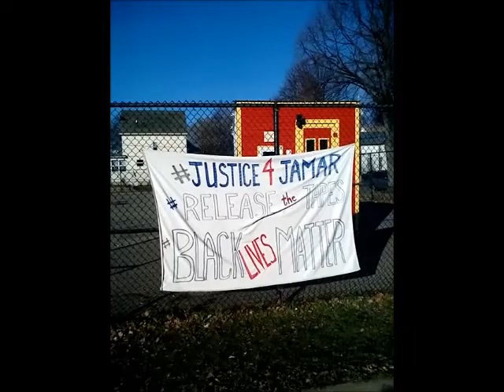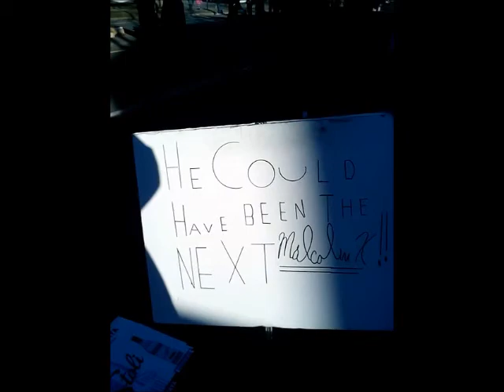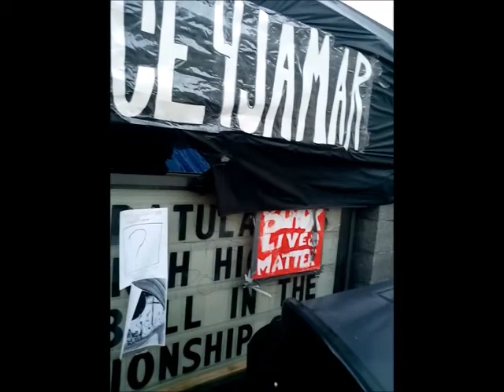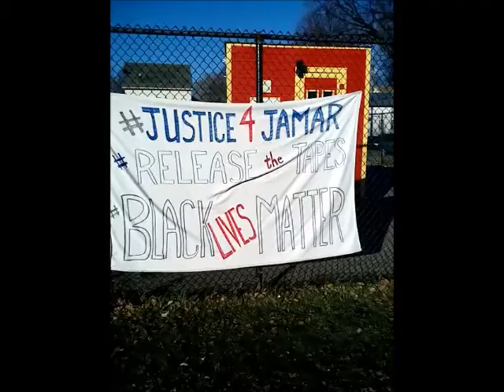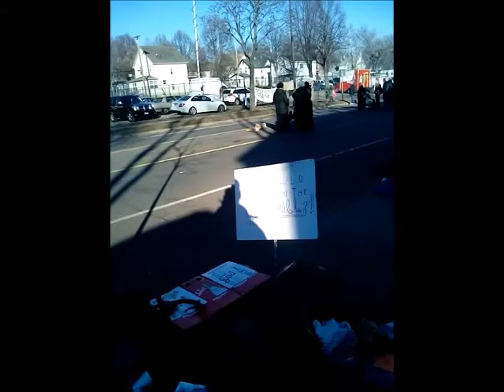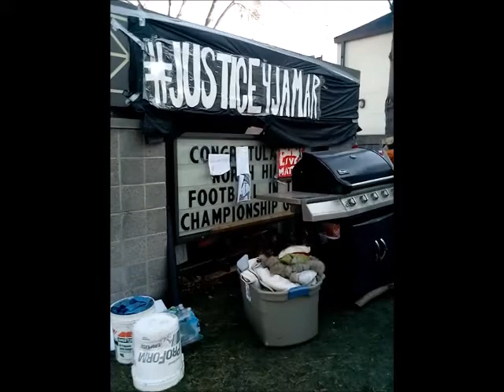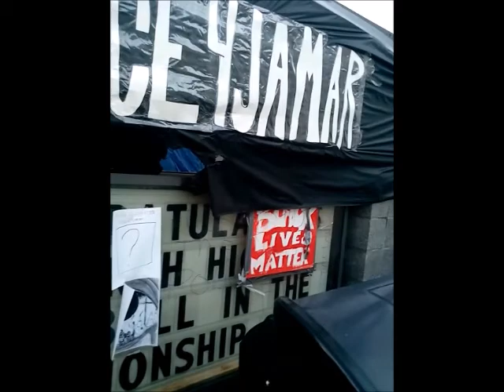Anarchist vs cooperatewhores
Anarchist Vs The Cooperate Whores